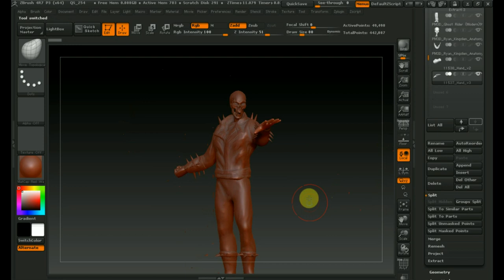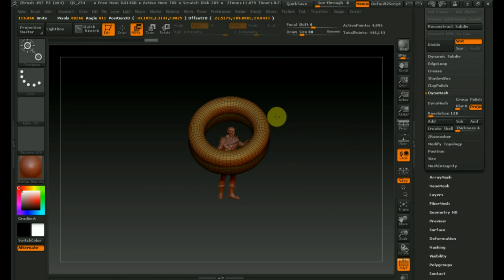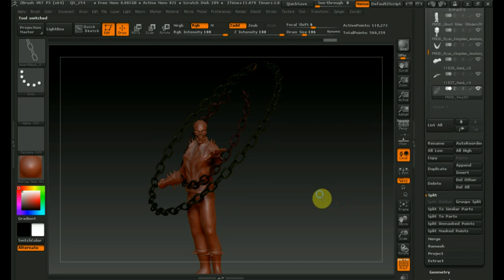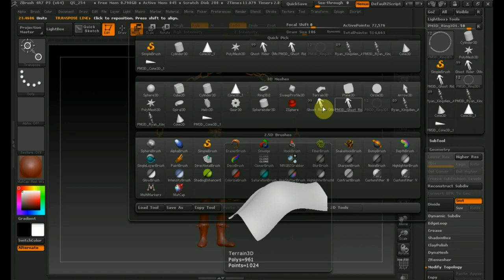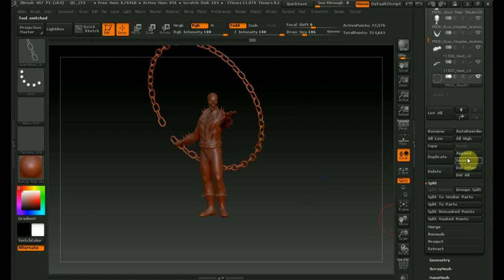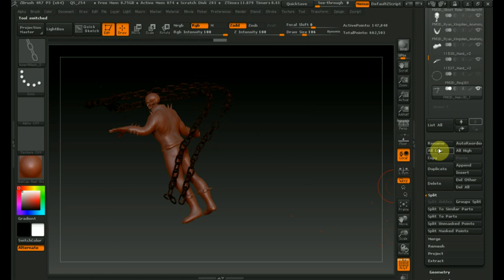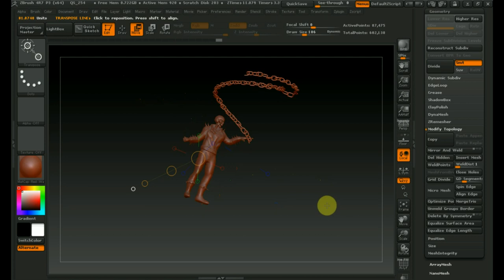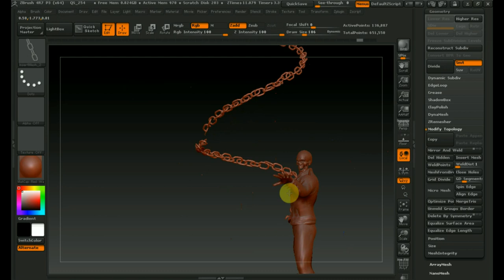Zbrush 4R7 кисти и форма